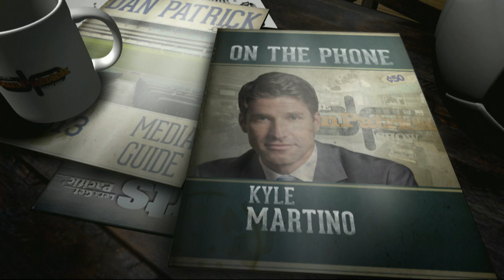Kyle Martino on the Dan Patrick Show (Full Interview) 7/01/14